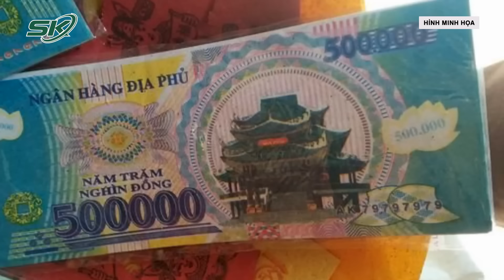Người Phụ Nữ Bỏ Mạng Trên Giường Và Dòng Tin Nhắn Gỡ "Nút Thắt" Vụ Trọng Án | SKĐS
SKĐS | Hiện trường vụ án là một người phụ nữ nằm mất mạng trên giường. Khám nghiệm nạn nhân, lực lượng chức năng tìm thấy 5 vết tác động bằng dao nhọn vào vùng ngực, cổ và tay.

Mời quý vị và các bạn xem thêm: Bà Trương Mỹ Lan Ngã Quỵ Khi Nghe Mức Án Tử Hình, Luật Sư Đề Nghị Xem Xét Lại Tội Danh